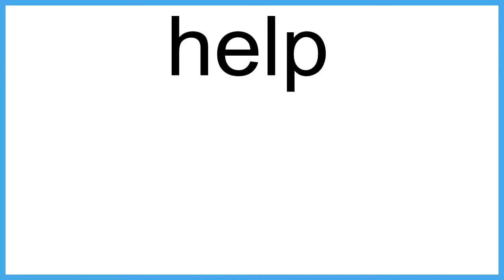help The New English Dictionary meaning | Vocabulary for Kids | Children's Dictionary